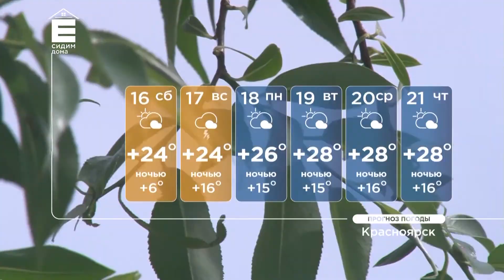В Красноярск возвращается летняя жара